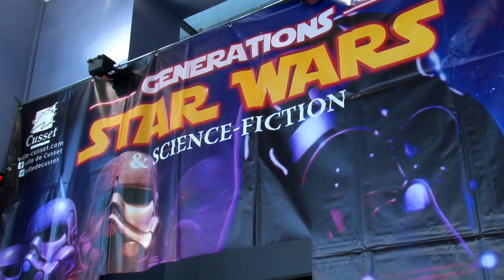Convention Star Wars : Les préparatifs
La Montagne s'est incrustée à l'Espace Chambon de Cusset pour observer les préparatifs de la convention Star Wars 2016 qui ouvrira ses portes samedi à 13 heures...